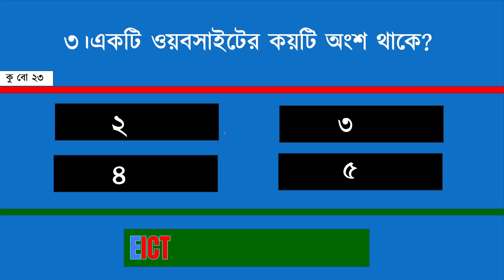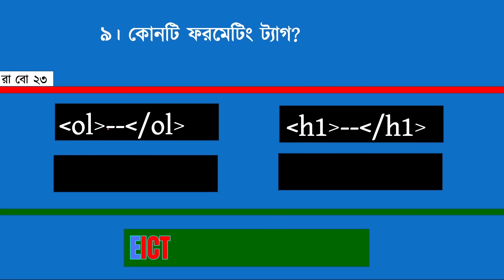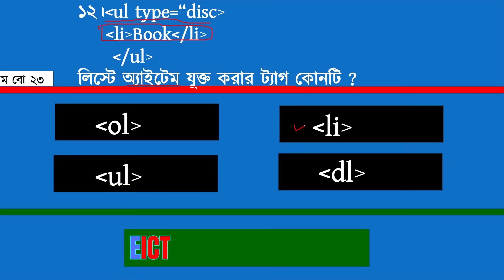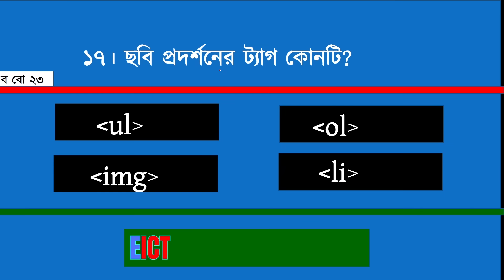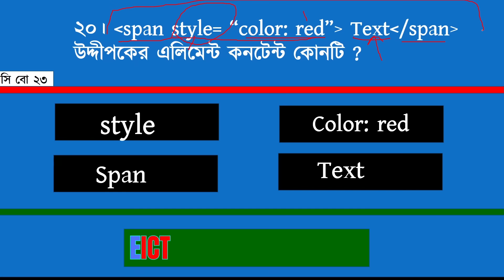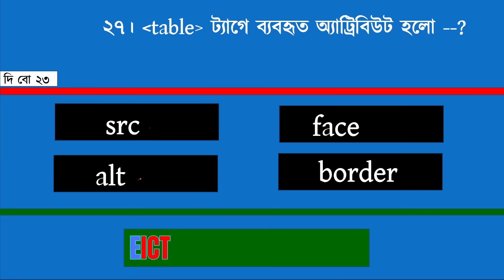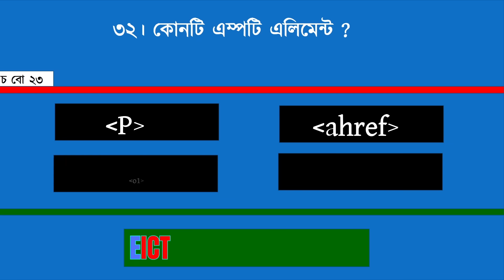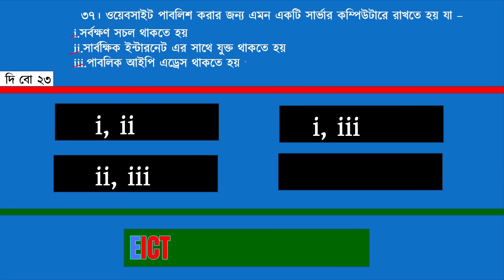HSC ICT Chapter 4 HTML || ICT Board MCQ Solve || সকল বোর্ড MCQ 2023